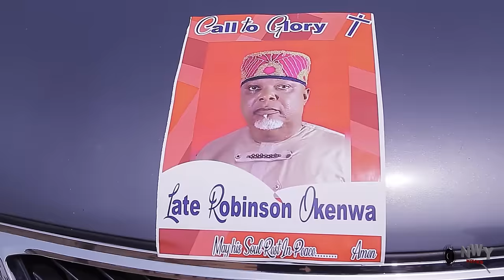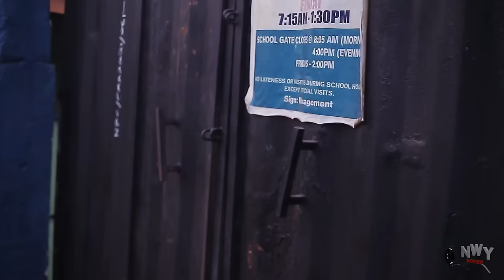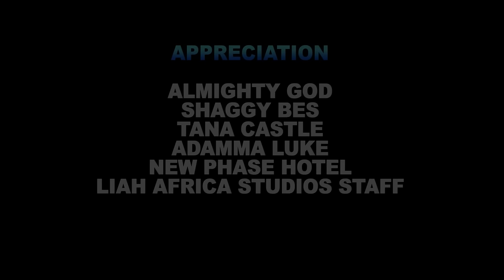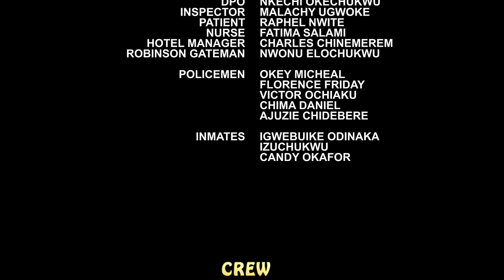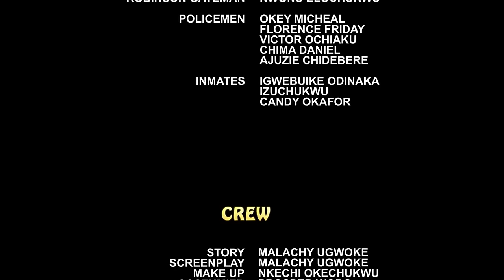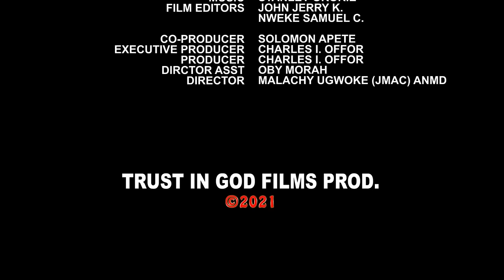THE BROOM (FULL MOVIE) : NIGERIAN MOVIE : FLASH BOY/ DESTINY ETIKO / NGOZI EZEONU MOVIE 2023